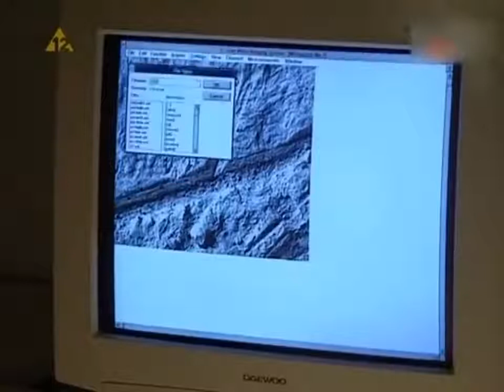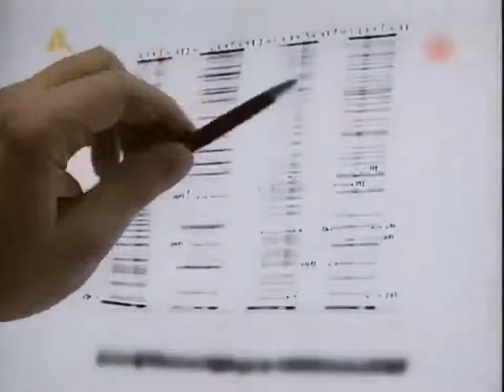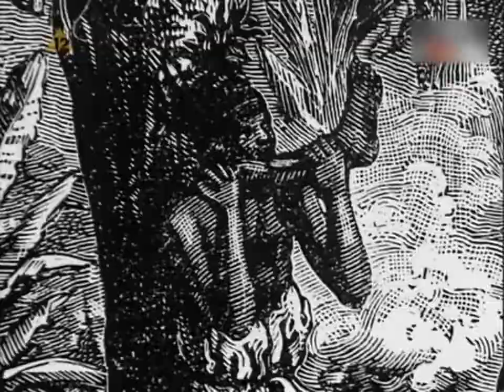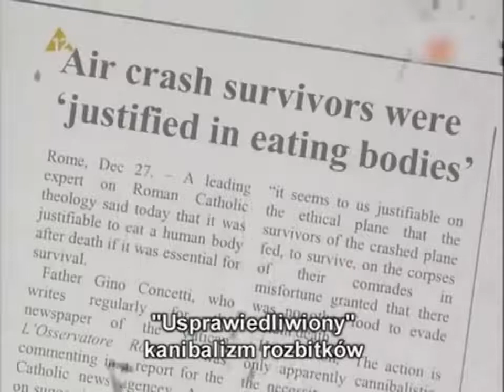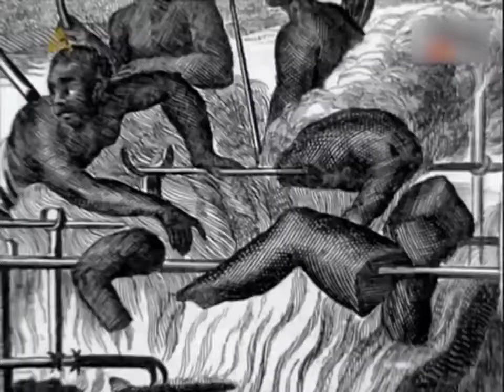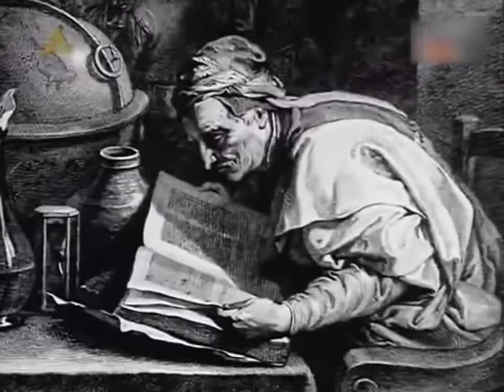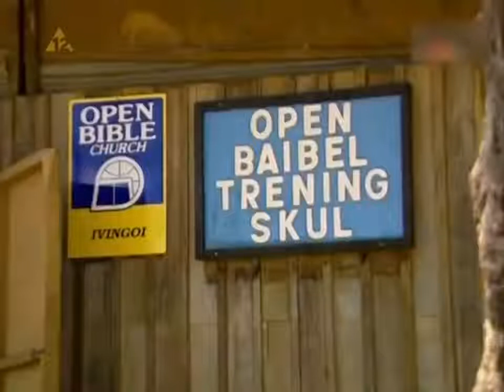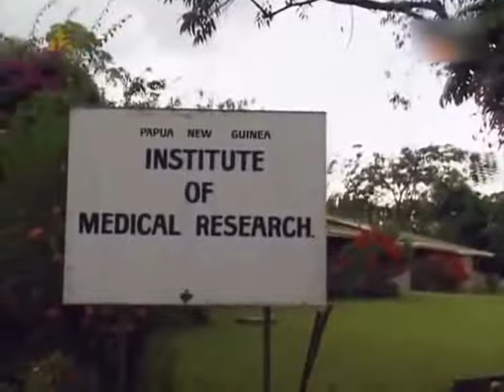'' Kanibalizm '' film dokumentalny. LEKTOR PL